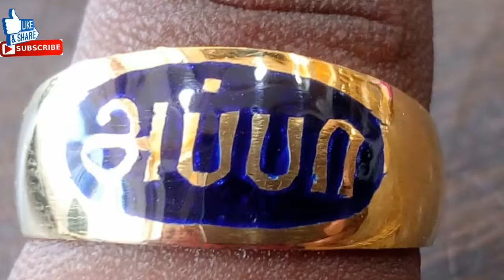அப்பா மோதிரம் | Gold Ring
அப்பா என்று எழுத்து பொறித்த மோதிரம்
எடை  6 கிராம்